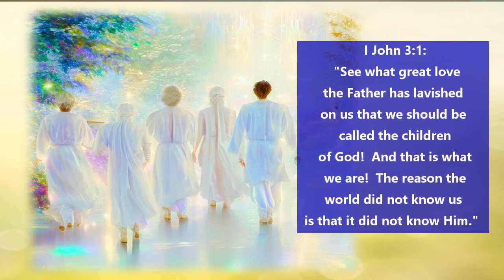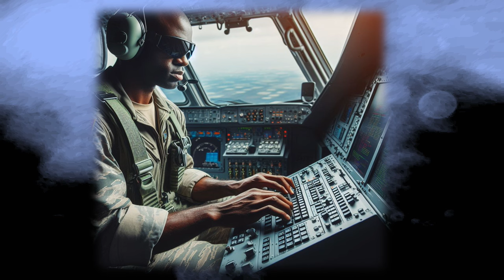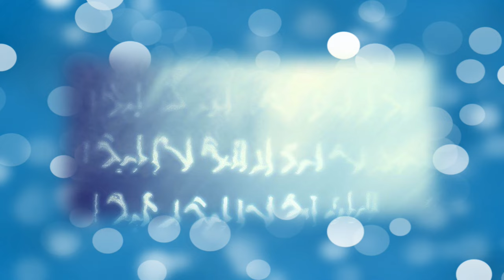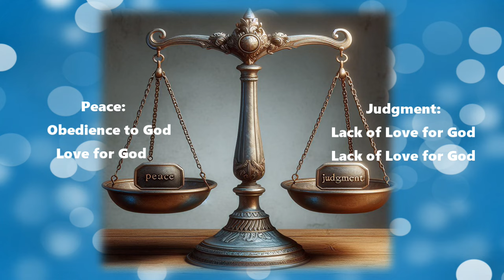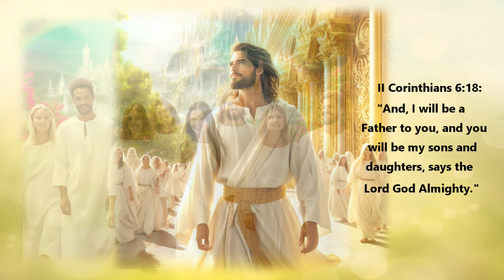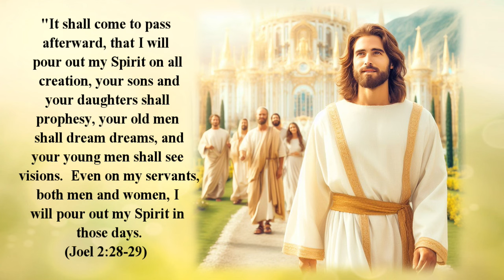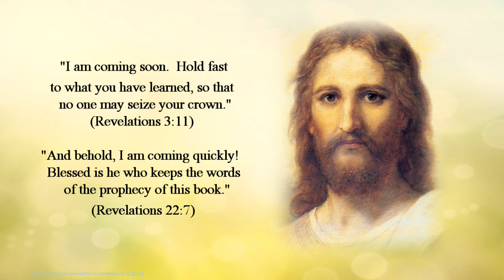Visions and Dreams Part 3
This is Part 3 in the video series, "What God Says in Your Visions and Dreams".  In this episode, I discuss one of the Bible's most gifted prophets, Daniel.  Daniel accurately fortells the future of of the rise and fall of the major powers of the world - all the way up until the coming of the Lord.  He also fortells the unfortunate events that happen to King Nebuchadnezzar - yet God redeems Nebuchadnezzar!  I also cover how to receive Visions and Dreams from the Lord!

Kingdom Walker 247 channel was created to edify, educate, inspire, and glorify Jesus and Father God, and to turn the hearts of the people back to the living Christ, strengthening, encouraging, refreshing and reviving the believer's spiritual strength to turn wholeheartedly back to Jesus and his coming Kingdom of Heaven.

The purpose of this ministry is to obey what God told me on February 28, 2021 at 11:11pm the Lord spoke to me and said "Glorify My Son" and also for me to declare Jesus is my Lord and Savior which I do.  My hope is to draw people to the heart of Jesus and help them discover the Savior, the wonderful Son of God for themselves!   And to have access to all that Jesus appropriated for us through his Blood and his Resurrection.  Jesus spoke of the Kingdom of God and that Kingdom has continued to make its way here through his followers, Ambassadors of Christ, who are on the earth heralding in the coming of the Lord and to do his work on earth.

As is it written: Jeremiah 24:7
“I will give them a heart to know that I am the Lord, and they shall be my people and I will be their God, for they shall return to me with their whole heart.”

Jeremiah 31:33:
 "But this is the covenant that I will make with the house of Israel after those days, declares the Lord: I will put my law within them, and I will write it on their hearts. And I will be their God, and they shall be my people."

II Corinthians 3:3:
"And you show that you are a letter from Christ delivered by us, written not with ink but with the Spirit of the living God, not on tablets of stone but on tablets of human hearts."

It is my hope that my testimonies and discussions will strengthen, inspire, and ignite your love for the Savior and draw you close to him to make yourself ready for him to dwell with you and in you forever!

Your purchase donations will help me sustain this education ministry and my artwork to bring the heart of the Lord and the Kingdom of heaven to viewers throughout the world.
Donate through Paypal! Help support my ministry and artwork for Jesus!

Address:
Tina Schmidt

Jesus Portrait art prints:
“Portrait of Jesus”
“Jesus in Living Color”
“Jesus Visitation Sketch”
“The Young Messiah”
“Be Prepared!”
"Entering the Gateway"
"The Lord of Hosts"

See the 2 hour Interview with Jennifer Bagnaschi on Deep Believer Ministry on my visitation to Heaven and Hell:

I own all content and copyrights to my videos unless otherwise noted.

Image paid licensing may include:
Megapixl.com purchased images, dreamstime, istock.com, pexels.com, vecteezy images and videos,  creativecommons.org, (copyright-free Powerpoint resources)
photos licensed by CC-BY-CC-ND, CC-BY-NC, CC-BY-SA